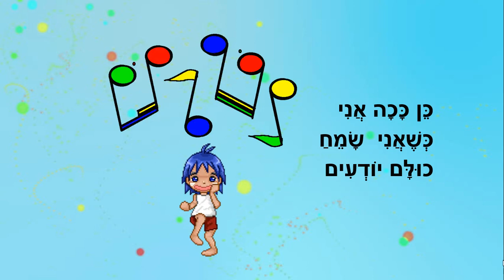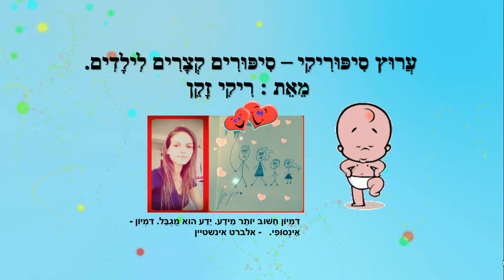כשאני שמח - סיפור ילדים מנוקד - כתבה: ריקי זקן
כשאני שמח
סיפור ילדים